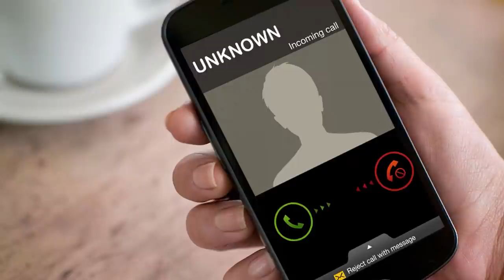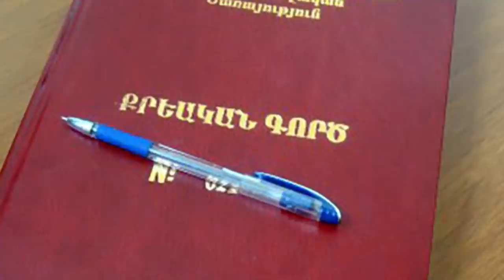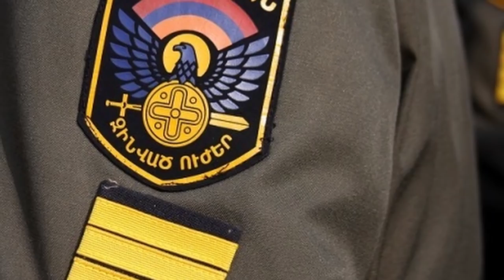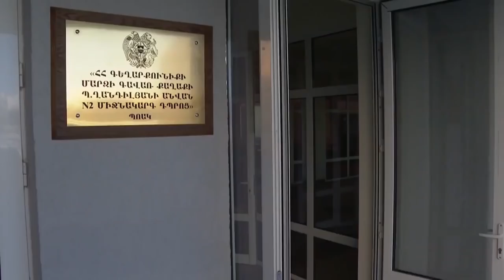«Սպառնում են՝ շուտով Քոչարյանը գալու է իշխանության և մորթելու է ինձ». Արման Բաբաջանյան